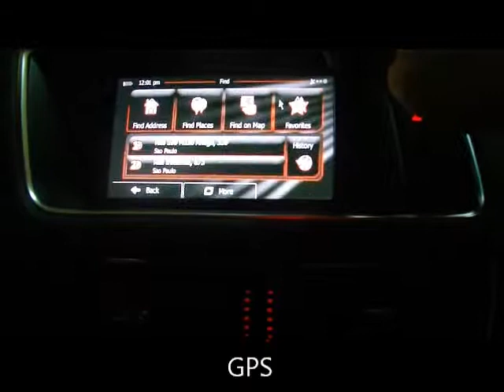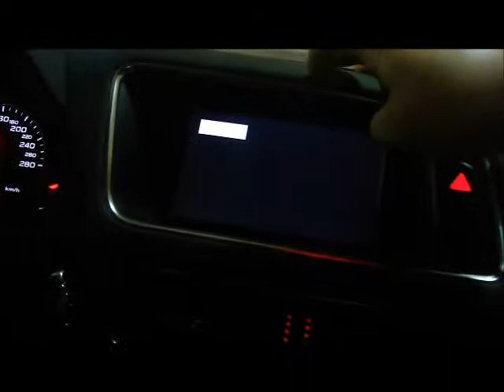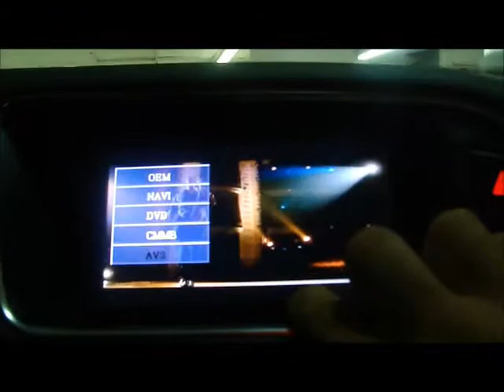AUDI Q7 GPS / DVD KROCOKAR